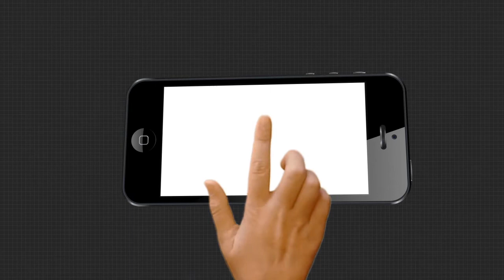ତୈଳ ଯୋଗାଣ ବିପଦକୁ ହ୍ରାସ କରିବା ପାଇଁ ଭାରତର ପ୍ରୟାସ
ତୈଳ ଯୋଗାଣ ବିପଦକୁ ହ୍ରାସ କରିବା ପାଇଁ ଭାରତର ପ୍ରୟାସ । ଏନେଇ ଆମେରିକା ଏବଂ ଅନ୍ୟାନ ଦେଶ ସହ ବ୍ୟବସାୟିକ ଦୃଷ୍ଟିରୁ ଅଶୋଧିତ ତୈଳ ସଂରକ୍ଷଣର ସମ୍ଭାବନା ଉପରେ ଭାରତ କରୁଛି ଅନୁସନ୍ଧାନ । 'ଆତ୍ମନିର୍ଭରଶୀଳ ଭାରତ ପାଇଁ ଶକ୍ତି ସୁରକ୍ଷା' ଉପରେ ଏକ ସମ୍ମିଳନୀକୁ ଉଦବୋଧନ ଦେବା ଅବସରରେ କେନ୍ଦ୍ର ପେଟ୍ରୋଲିୟମ ମନ୍ତ୍ରୀ ଧର୍ମେନ୍ଦ୍ର ପ୍ରଧାନ ଏହା କହିଛନ୍ତି .